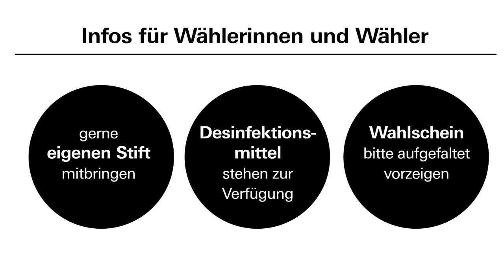Wahlaufruf: Videobotschaft von OB Dr. Kurt Gribl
Trotz Coronavirus: "Bitte gehen Sie zum Wählen und erhalten Sie die Stadt leistungs- und entscheidungsfähig" sagt Oberbürgermeister Dr. Kurt Gribl in seinem Aufruf zur Kommunalwahl am Sonntag, 15. März. "Sämtliche Wahllokale sind so ausgestattet, dass das Infektionsrisiko so gering wie möglich ist."